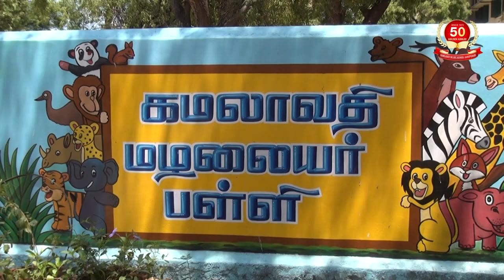KAMLAVATHI SR SEC.SCHOOL / KOLU